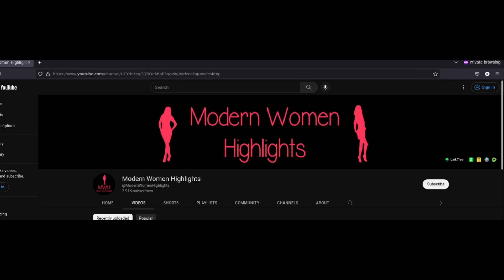Modern COUGARS ARE The PRIZE!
📺 Support Us 📺
💻Social Media Links💻
📷On Social Media Tags📷
LinkTree ➜ @modernwomenhighlights
Instagram ➜ @modernwomenhighlights
TikTok ➜ @modernwomenhl